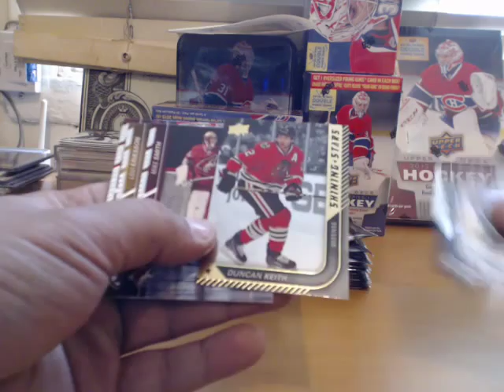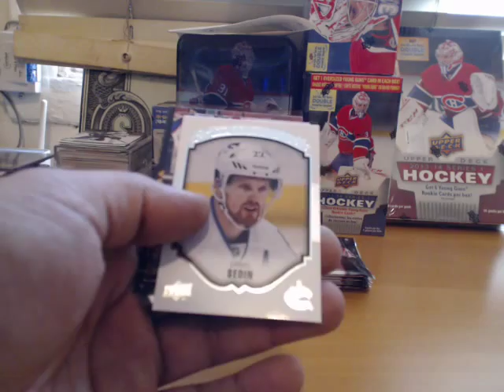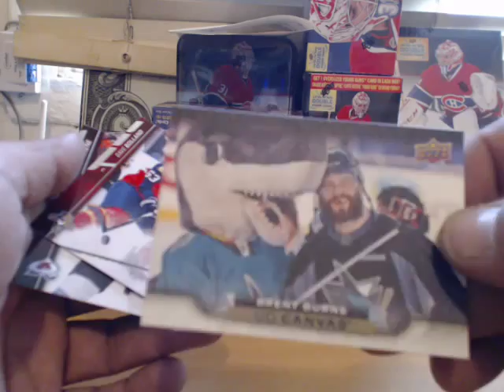personal box for yves box #2